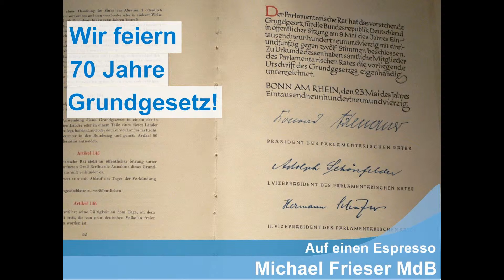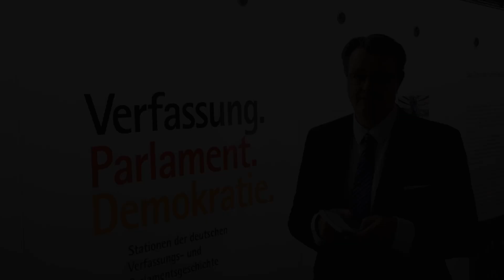MdB Michael Frieser zu 70 Jahren Grundgesetz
Heute, am 23. Mai 2019, feiern wir 70 Jahre Grundgesetz. Eine Verfassung, die weltweit ihres gleichen sucht, allen Angriffen getrotzt und sich bewährt hat.